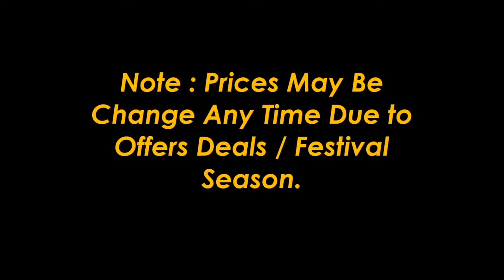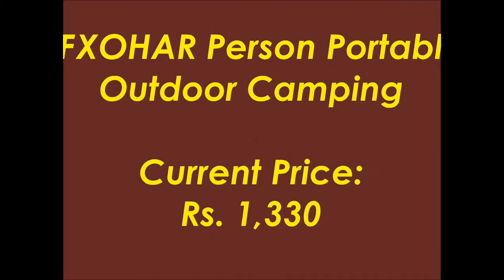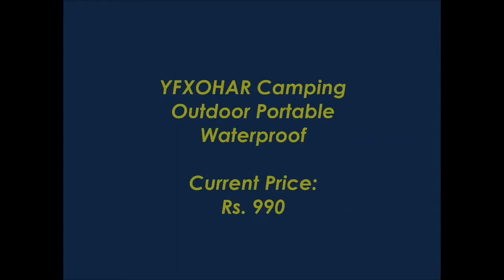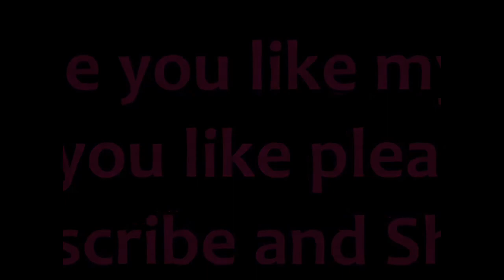Best Portable Camping Waterproof Tents in India 2022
Top 12 Camping Tents at Amazon Store

Get
Best Portable Camping Waterproof Tents in India with Prices List

Our this Channel is a participant in the Amazon Services LLC Associates Program for sites to earn advertising fees by advertising.

Thanks
Admin
CoolFree Reviews 007